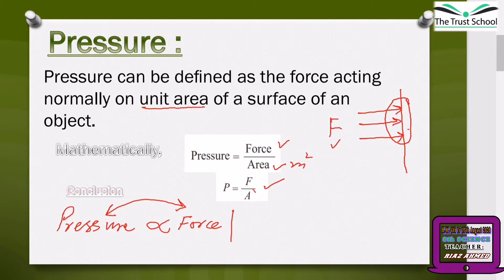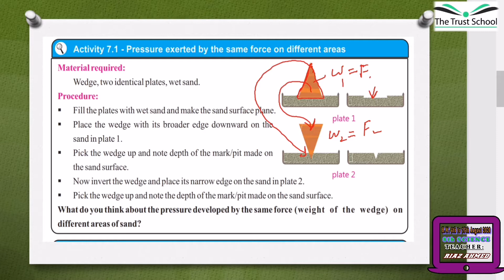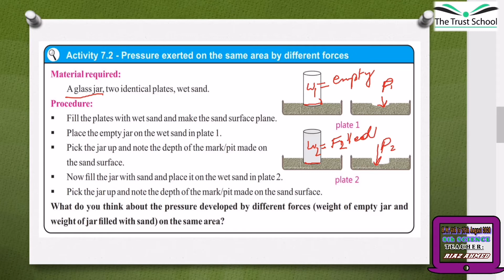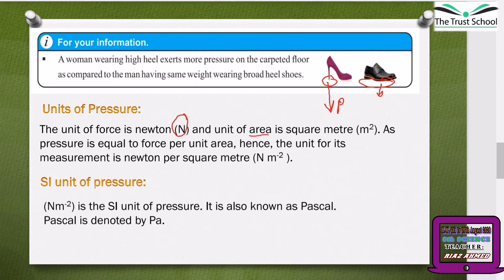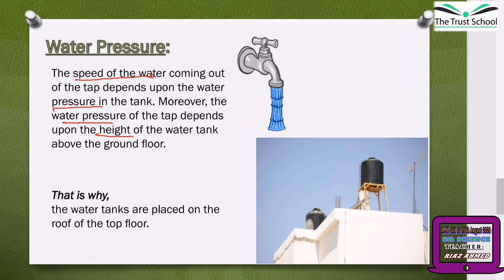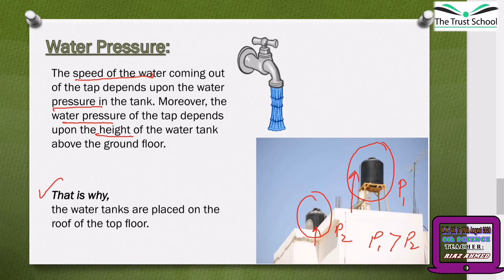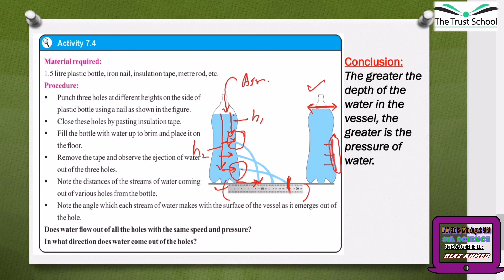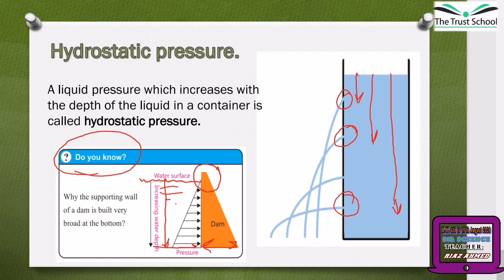Force & Pressure, Science Class 8th | Unit 7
This video is about Force and Pressure . In this video we will discuss Definition of pressure, its formula, unit, hydraulic pressure and how Pressure occur in water . Watch complete video to understand it perfectly. We made this video to help students to let them understand and acknowledge that what is pressure and how it occurs, so that they can learn it very easily and don`t face difficulty in getting the point.
 As you all know the conditions of this world are becoming worst because of corona virus so many people have become jobless and are having difficulty in buying books or even shops are closed so here is the link for you .
If you want to ask anything regarding this video or if you want to give feedback, so you are free to do that in the comments section.